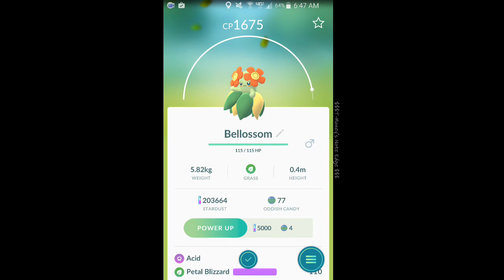GLOOM EVOLUTION USING SUNSTONE.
Evolving Gloom to Bellossom using a Sunstone pokemon GO.